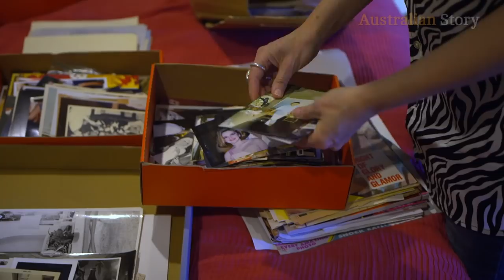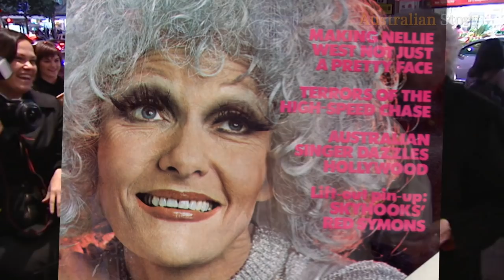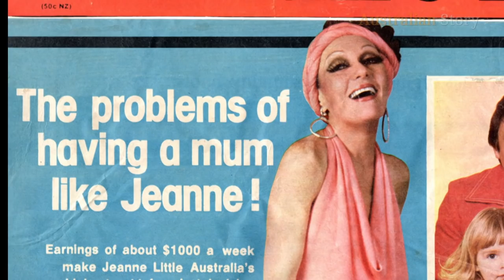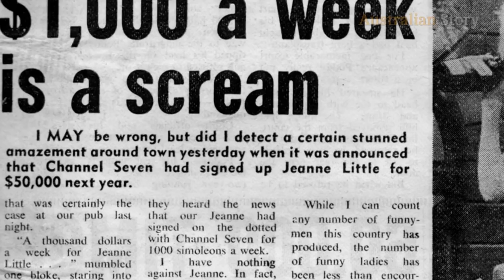Mum-to-be to golden girl: Jeanne Little’s mark on Aussie comedy and television | Australian Story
In the 70s and 80s, scores of women would arrive at Channel Nine’s Sydney studios each day to see flamboyant entertainer Jeanne Little on The Mike Walsh Show.

Though never a favourite of the comedy cognoscenti, viewers loved her and she won the Gold Logie award for Most Popular Television Personality in 1976, just two years after her first TV appearance.

But behind the funny lady and outrageous costumes was an illness long kept secret, a husband with a surprising background, and a daughter searching for answers.